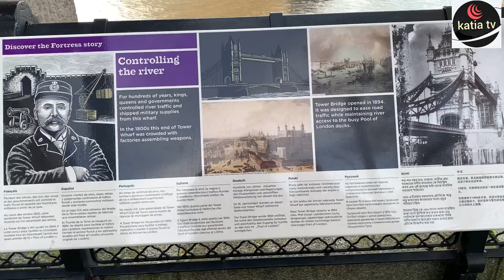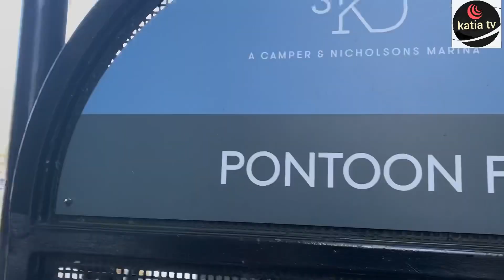Tower bridge ২য় পর্ব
Tower bridge টেমস নদীর তীরে লন্ডন শহর এবং মধ্য লন্ডনের সাউথওয়ার্ক এলাকাকে সংযোকারী কয়েকটি ঐতিহাসিক ব্রিজ বা সেতুকে বোঝায়। সেতুটি মূলত কংক্রিট এবং লোহায় তৈরি একটি বক্স গার্ডার সেতু। বর্তমান সেতুটি ঊনবিংশ শতাব্দীর পাথরের তৈরি সেতুকে প্রতিস্থাপন করা হয়েছে, যা প্রায় ৬০০ বছর পুরনো মধ্যযুগীয় স্থাপনাকে সরিয়ে তৈরি করা হয়েছিল। তারও আগে এখানে কাঠের তৈরি সেতু ছিল যা লন্ডনের প্রথম রোমান প্রতিষ্ঠাতাগণ তৈরি করেছিলেন।